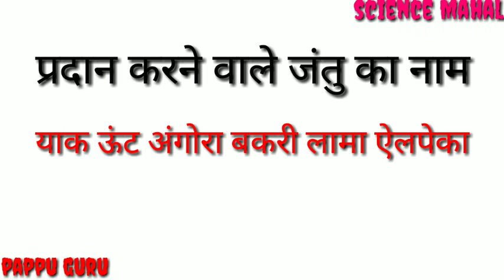ऊन प्रदान करने वाले जंतु का नाम, Name of animal who provides wool , un pardan karane wale jantu ka